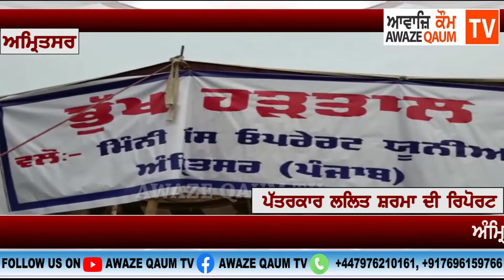ਮਿੰਨੀ ਬੱਸ ਅਪਰੇਟਰਾ ਵਲੋਂ ਭੂਖ ਹੜਤਾਲ ਨੂੰ ਐਸਡੀਐਮ ਹਿਮਾਂਸ਼ੂ ਅਗਰਵਾਲ ਨੇ ਜੂਸ ਪਿਲਾ ਕੇ ਖਤਮ ਕੀਤੀ